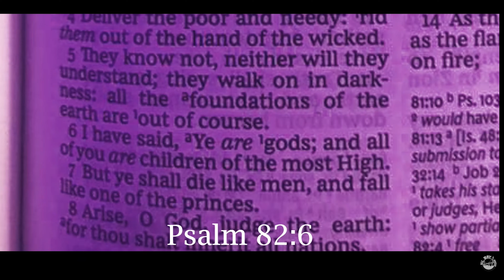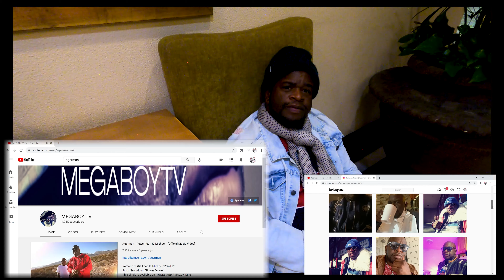AGERMAN 3X Krazy talks meeting keak da sneak in jr high , help by Too $hort , touring with mac dre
agerman of 3X crazy talks meeting keak da sneak in jr high and forming the group , being encouraged by too short & giving studio time , touring with mac dre , to doin gospel rap